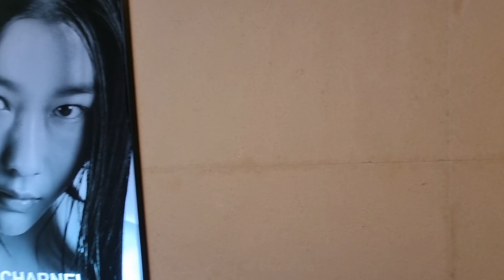NOUVEAUTÉS HIVER 2024: 312 SAINT HONORÉ BDK| CHANDIGARH EXPRESS EX NIHILO| NARCOTIC DELIGHT INITIO.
NOUVEAUX PARFUMS 312 SAINT HONORÉ de BDK, CHANDIGARH EXPRESS de chez EX NIHILO et NARCOTIC DELIGHT de chez INITIO. TOUS DES PARFUMS UNISEX!

Je vous fais découvrir la toute nouvelle boutique BDK Paris situé comme vous l'aurez compris au 312 rue Saint-Honoré 75008 Paris.
je vous explique tous les secrets autour de l'ouverture de cette magnifique boutique BDK.

Aussi je vous fais la revue des nouveaux parfums de niche:
"312 Saint Honoré" de BDK
"Chandigarh Express" de EX NIHILO
"Narcotic Delight" de INITIO.

3 PARFUMS UNISEX!

chapitres:

0:00 intro
1:36 la nouvelle boutique BDK
5:25 "312 Saint Honoré" BDK
13:01 "Narcotic Delight" INITIO
15:26 "Chandigarh Express" EX NIHILO
18:03 mes réseaux sociaux
19:20 outro

Merci de commenter, liker et partager un max cette vidéo.